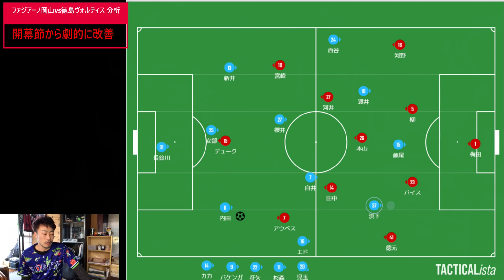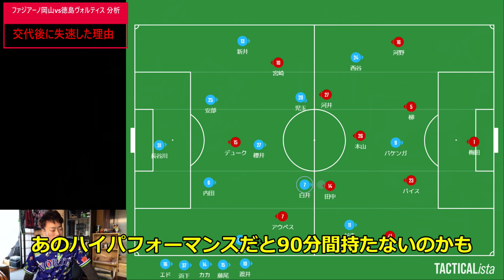【面白すぎて、いただけない。】ファジアーノ岡山vs徳島ヴォルティス 徹底分析！【J2第2節】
サッカーの楽しさ、倍増！！
ツエーゲン金沢×松本山雅×徳島ヴォルティス×京都サンガ×ヴィッセル神戸を題材に、サッカー脳を鍛えるチャンネル。
時々ヨーロッパも🌎

KENTA：
富山県在住30歳。サッカーの新しい楽しみ方を発信する動物大好きでエエ声なお兄さん。

2020年2月からの練習メニューはこちらにあげています。

石川県かほく市にあるちょっと変わったサッカースクール「A.C.LiberaサッカースクールKAHOKU」が発信するサッカー情報チャンネル📺

イタリアの名門ACミランの下部組織で学んだコーチがサッカーの面白さをシンプル化・可視化してわかりやすく紹介します⚽
石川県で一番楽しいサッカースクールを目指しています！

新JY生（中1～3）及び新スクール生（U-6～U-12）募集中＆無料体験キャンペーン中。
詳しくはHPまでVia！